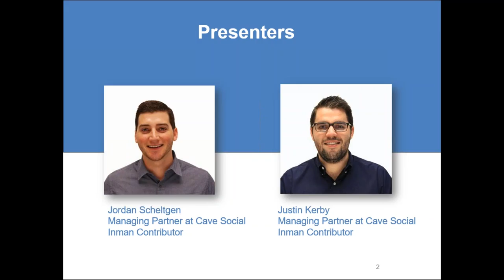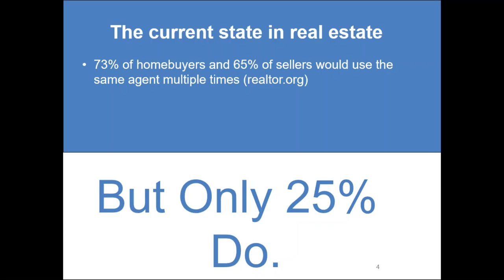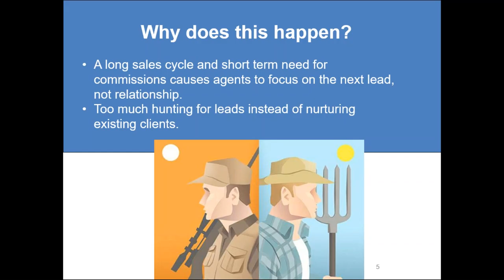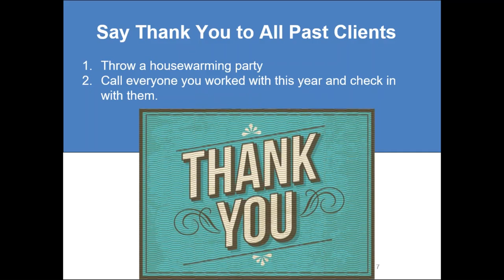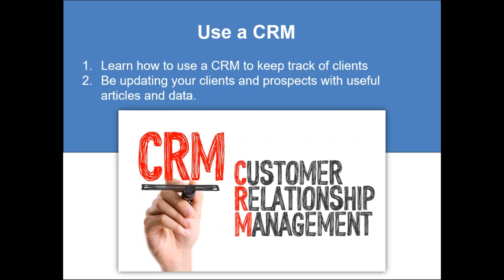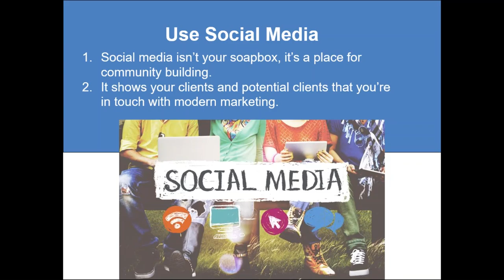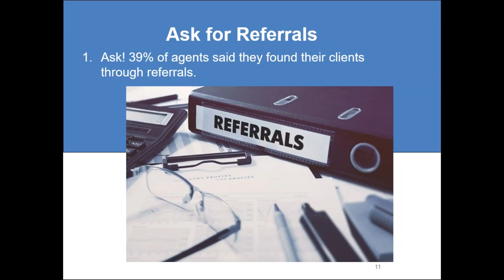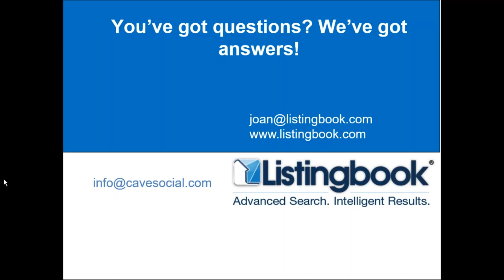[WEBINAR] Creating Clients for Life (TRIAD)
Learn the technologies to help keep your current network engaged and create clients for life!